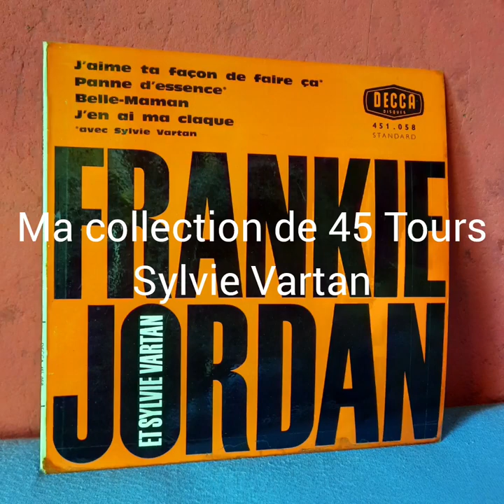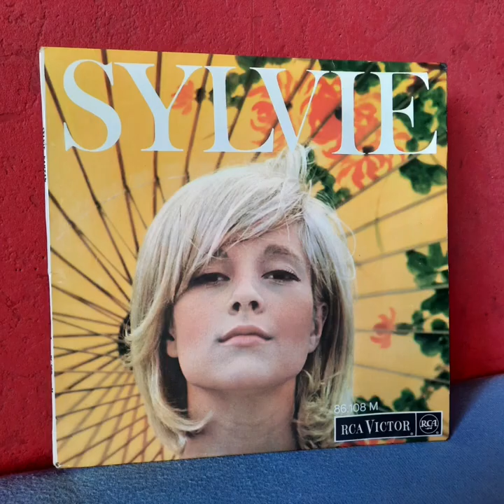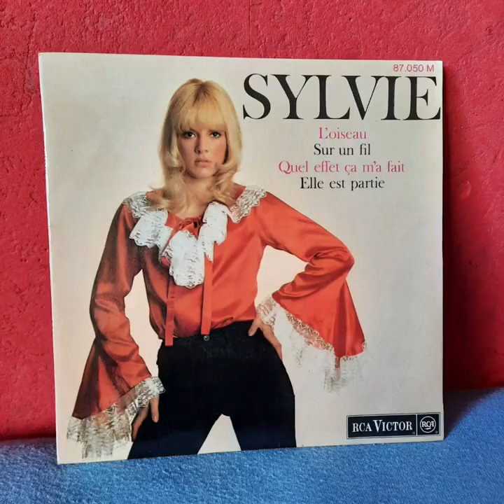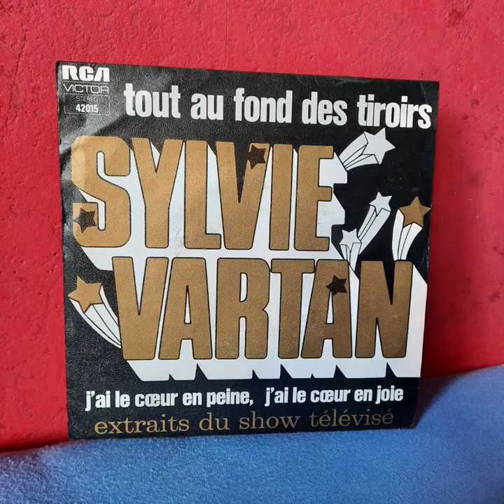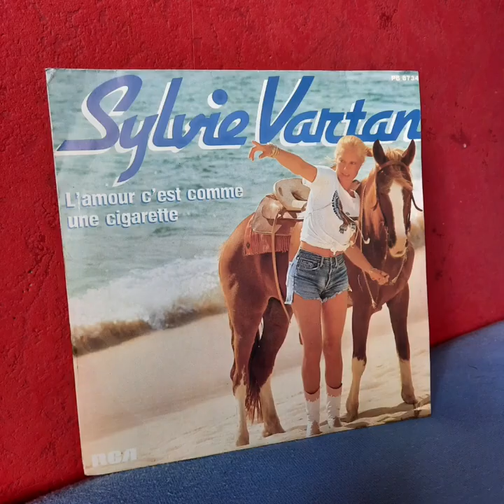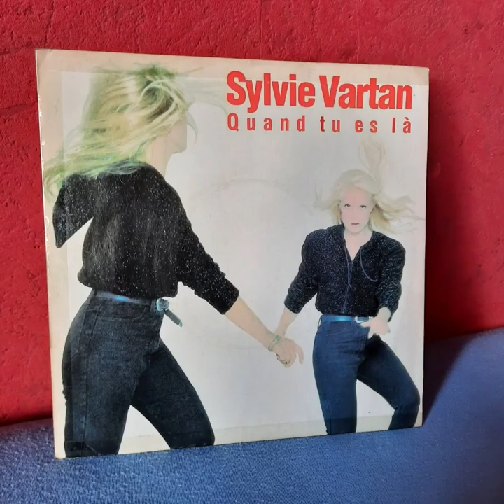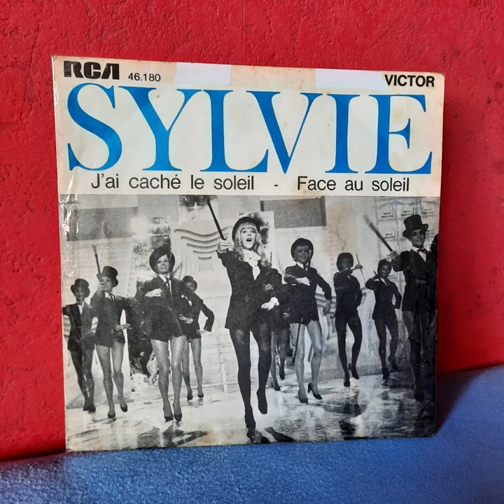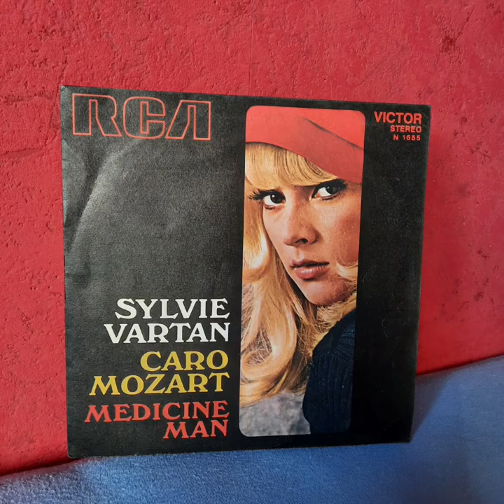Ma collection de 45 tours Sylvie Vartan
collection  période  mai 2022